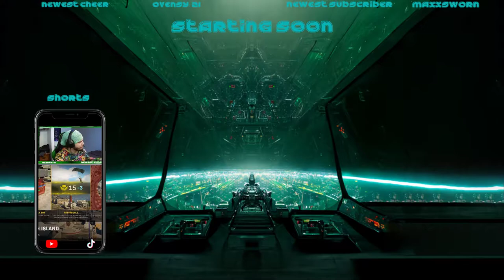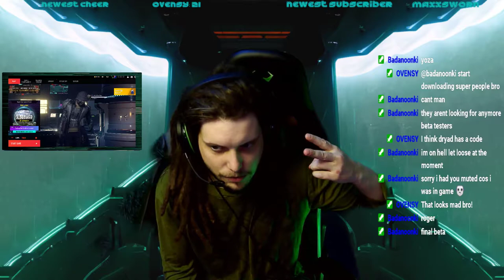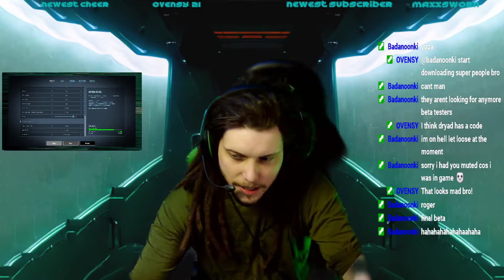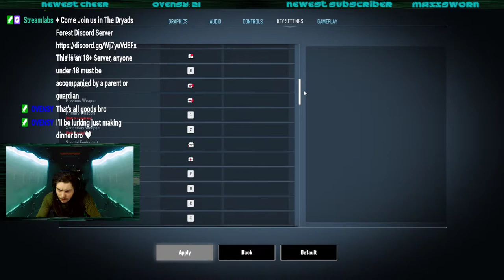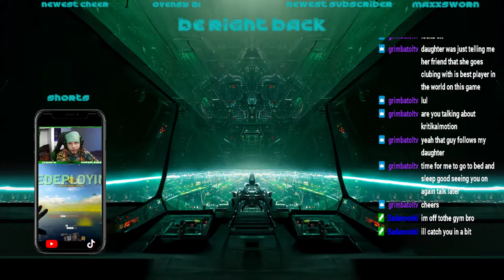Mecha Integrated | Super People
Me and the Wuko Mech have made it through lvl 1 integration, still more bugs to work out.